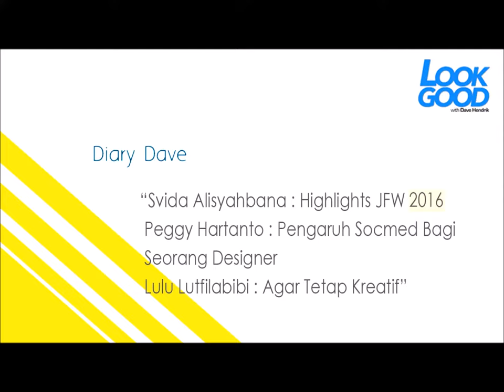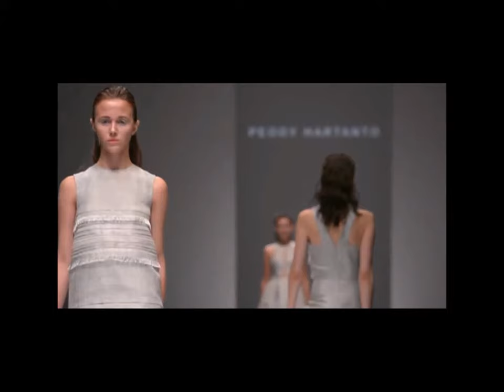Look Good With Dave Hendrik - Svida Alisyahbana - @MNC Fashion - Diary Dave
Svida Alisyahbana : Highlights JFW 2015 - Peggy Hartanto : pengaruh socmed bg seorang designer - Lulu Lutfilabibi : agar tetap kreatif